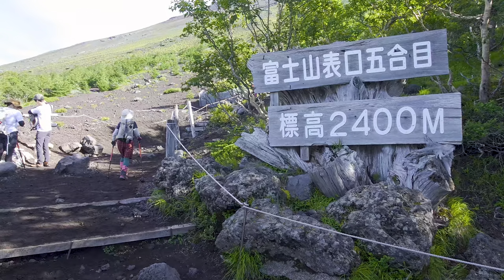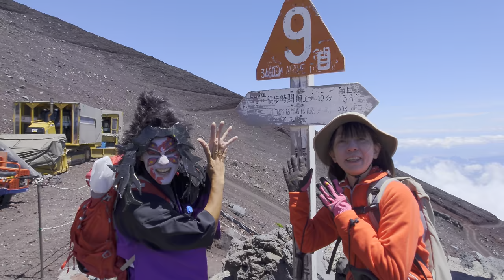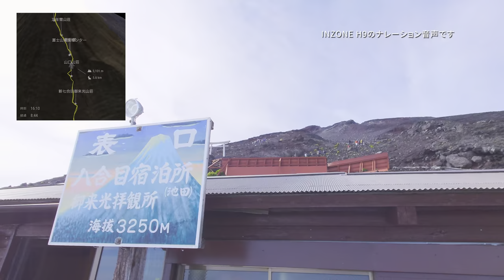富士登山2022（ナレーション付き）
INZONE H9を使ってナレーションを入れてみました。ついでにYAMAPのマップ動画も追加。